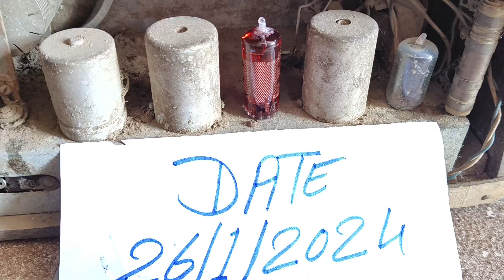red Mercury original old TV radio 8073861102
red Mercury original old radio 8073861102